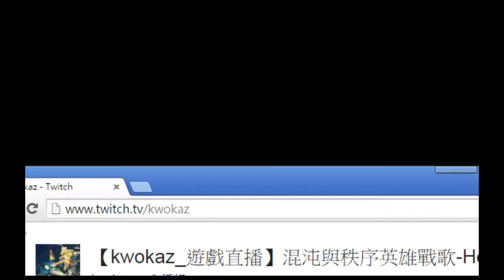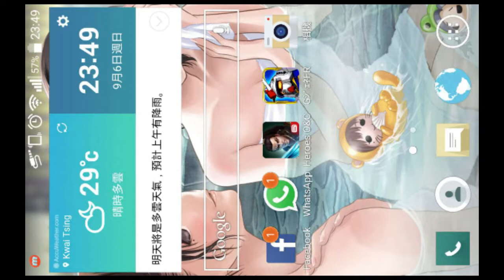2015-09-06直播replay5 火人molten【混沌與秩序英雄戰歌-Heroes of Order and Chaos】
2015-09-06直播replay5 火人molten【混沌與秩序英雄戰歌-Heroes of Order and Chaos】

時間: 22:30 - 00:00
星期二 , 四 , 日

混沌與秩序英雄戰歌
Heroes of Order and Chaos
Heroes of Order & Chaos
Heroes O&C
Heroes of Orders and Chaos
Heroes of Orders & Chaos
Heroes O & C
HOC